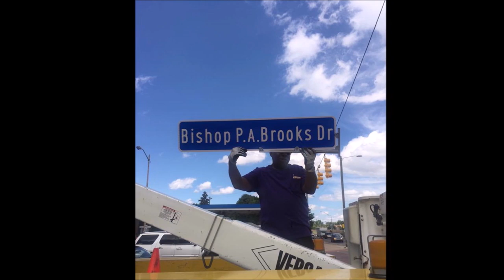COGIC 1st Assistant Presiding Bishop P. A. Brooks A Job Well Done Tribute Video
A Giant Among Giants Rest In Heaven Bishop Brooks

Song - Richard Smallwood 'Morning Breaking' Featuring Kelly Price